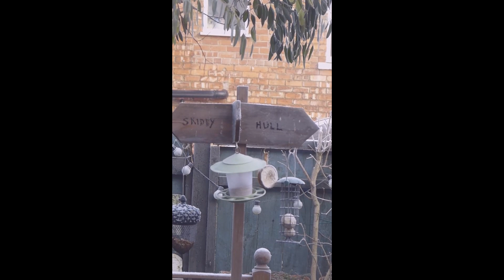January 22nd 2023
Birds in the garden birds bird nature wildlife birdphotography naturephotography wildlifephotography birdwatching birdlovers birding